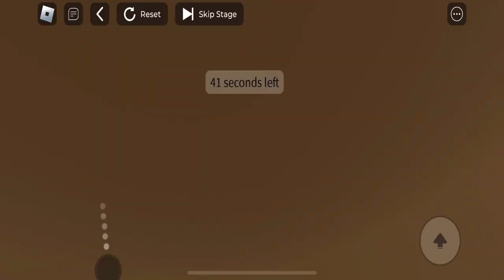Climb the Giant Man OBBY - ROBLOX GAMEPLAY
Climb the Giant Man OBBY - ROBLOX

For centuries, the Giant Man has towered over all of us. Now, it's time to climb. Obby Obby Obby, Oi Oi Oi.

PLAY